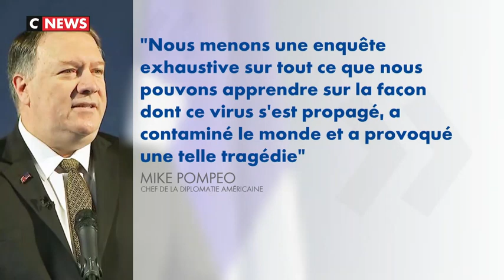(En Subs) - Nobel Prof. Montagnier : COVID-19 caused by a vaccine experiment gone bad - 2020.04.17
FULL INTERVIEW of Medecine Nobel Prize Luc Montagnier on French mainstream channel CNEWS, April 17, 2020.

Medecine Nobel Prize Luc Montagnier gives his expert opinion on the origin of the SARS-COVID2 virus. His main point is that the RNA sequences that are common to the HIV retrovirus are short, but long enough to be actively coding: he thinks that cannot be the result of a natural recombination, a lab must have been involved.
He excludes the biowarfare motive, and thinks the virus comes from an attempt to create a  vaccine against AIDS.
He also says there are political pressures not to communicate about this, probably because all governements are involved in such experiments.
The good news is that the artificial virus is loosing potency as it mutates, because Nature does not accept disharmony.
This underlines once again the dangers of these new DNA/RNA recombinant vaccines, new technologies that can lead to absolute disasters for the human population.